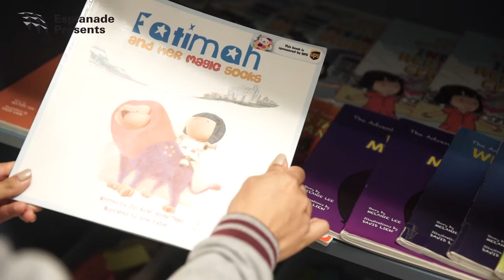PLAYtime! 2017 | Fatimah and Her Magic Socks (storytelling)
One rainy afternoon, Fatimah meets a mysterious and magical lion that takes her on a thrilling adventure. In this newly discovered world of fun, Fatimah learns about friendship, laughter and the power of… magical socks!

Dance, laugh, sing and imagine with Fatimah in this colourful theatrical delight especially created for children aged 2 to 4.

28 Apr 2017 – 14 May 2017
Fri – Sun

No shows on the following dates
3, 8, 9 & 11 May

Weekday Timings:
9.30am & 11am daily (except 1 & 10 May)
1 & 10 May: 11am & 4pm

Weekend Timings:
11am & 4pm (except 13 May)
13 May, Sat: 4pm